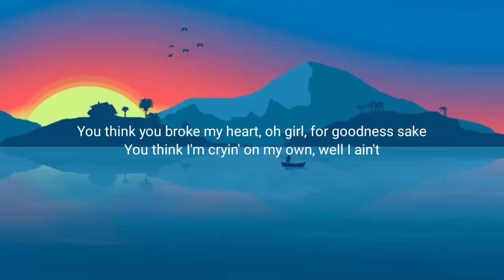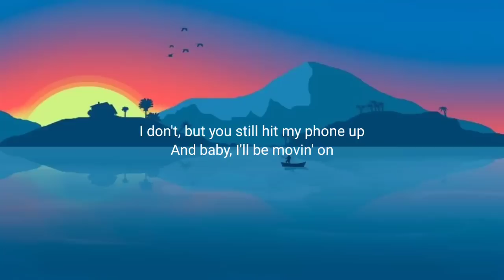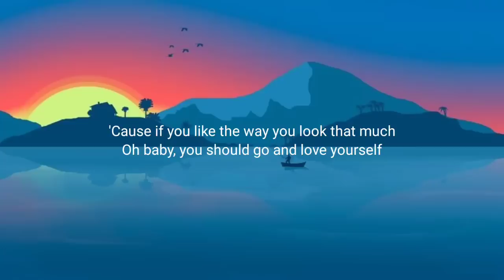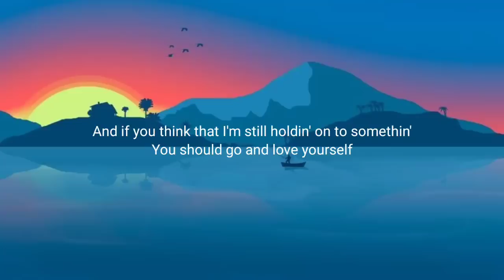km Justin Bieber Love Yourself lyrics